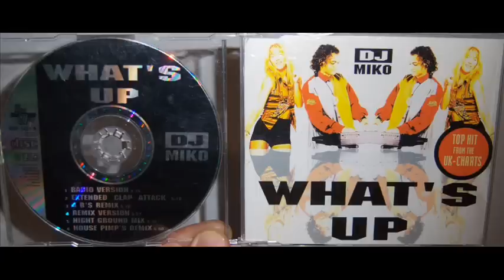DJ Miko - What's up (1993 Remix version)